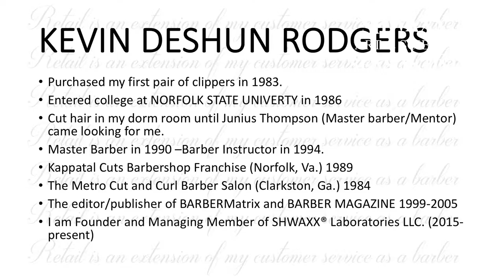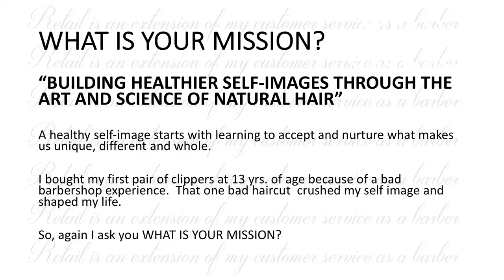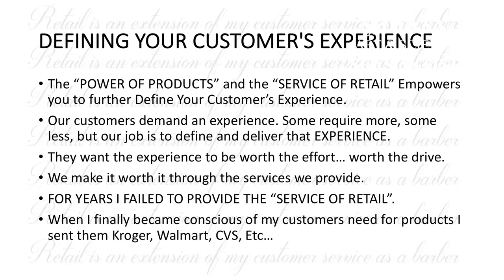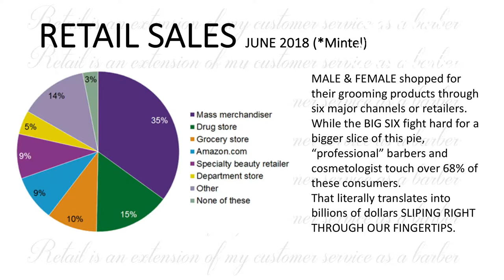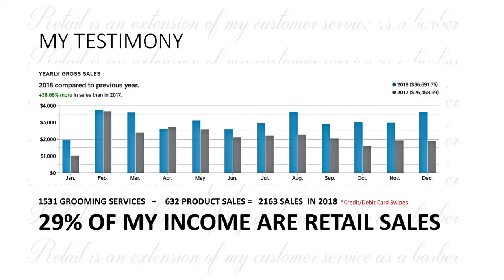SHWAXX ART & SCIENCE - SEASON 1 EPISODE 1 - BARBER RETAIL 101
BARBER RETAIL 101
By Kevin D Rodgers
SHWAXX BRAND EDUCATOR
Recorded live at THE NATIONAL BARBER BEAUTY SYMPOSIUM 2019 in Atlanta, Ga.

This class was designed to help barbers, cosmetologist and hair care professionals understand the importance and power of using retail as an extension of our professional service to our customers.
Copyright SHWAXX Laboratories, LLC 2019